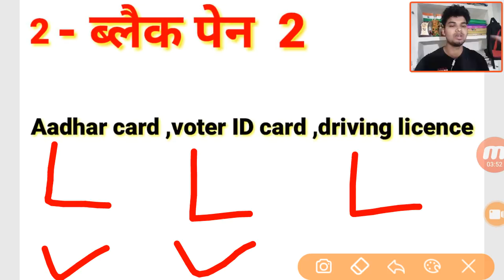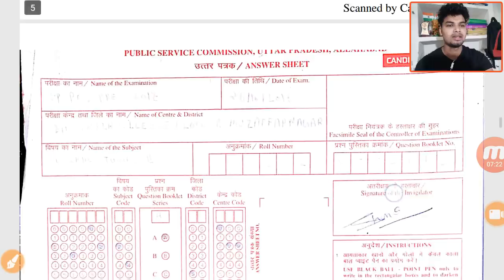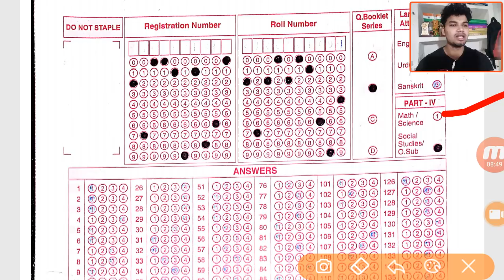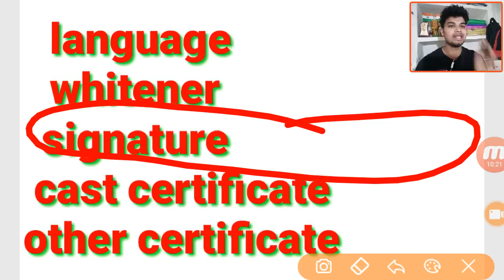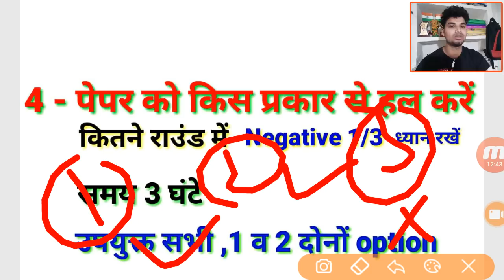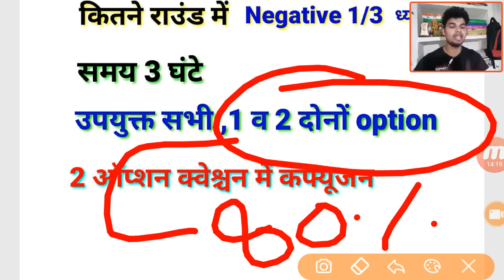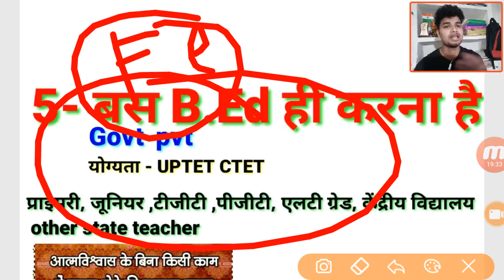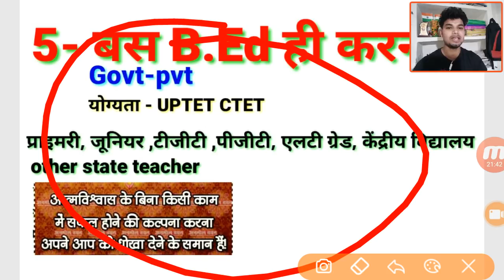UP B.ed entrance Exam में सफल होना चाहते हैं तो जरूर देखें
UP B.ed entrance परीक्षा में सफल होना चाहते हैं तो जरूर देखें